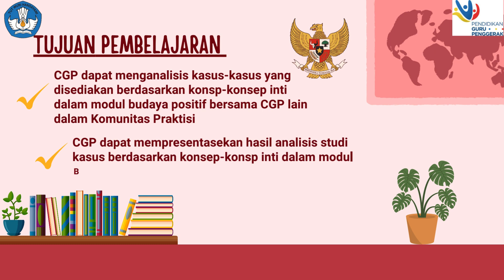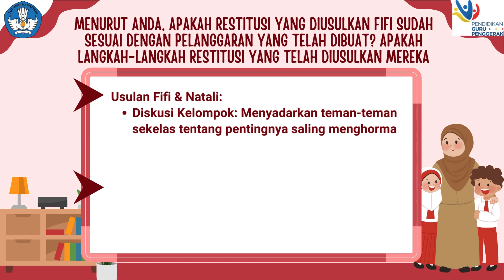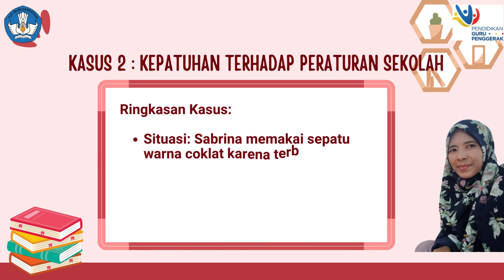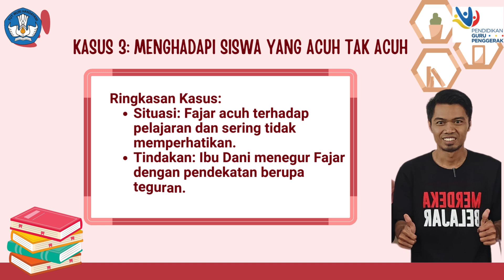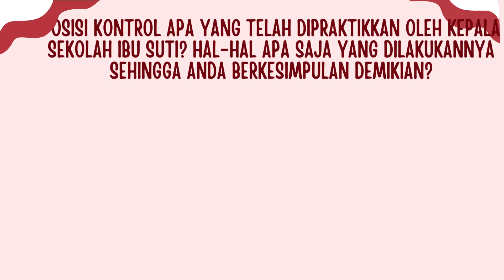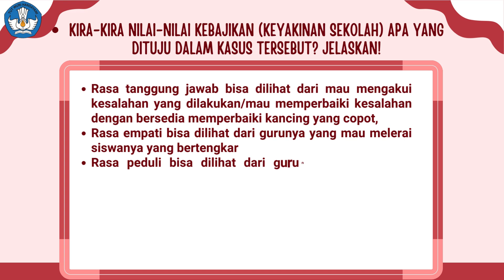Ruang Kolaborasi Modul 1.4 Budaya Positif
1.4.g. Ruang Kolaborasi Modul 1.4 - Kerja Kelompok

Tujuan Pembelajaran Khusus:
CGP dapat menganalisis kasus-kasus yang disediakan berdasarkan konsep-konsep inti dalam modul Budaya Positif bersama CGP lain dalam Komunitas Praktisi
CGP dapat mempresentasikan hasil analisis studi kasus berdasarkan konsep-konsep inti dalam modul Budaya Positif

Bapak dan Ibu calon guru penggerak,
Pada tahap ruang kolaborasi ini, Anda akan berkolaborasi dengan CGP lain untuk membuat komunitas praktisi. Ruang kolaborasi ini akan terbagi menjadi dua bagian yaitu kerja kelompok (3JP) dan forum diskusi sinkronus bersama fasilitator  (3JP).

Pada sesi ini, CGP akan melakukan kerja kelompok dengan ketentuan sebagai berikut.
Dalam kelompok masing-masing, pelajari kasus-kasus yang disediakan.
Lakukan analisis mendalam terhadap kasus-kasus yang disediakan dan jawablah pertanyaan-pertanyaan di tiap kasus yang disajikan.